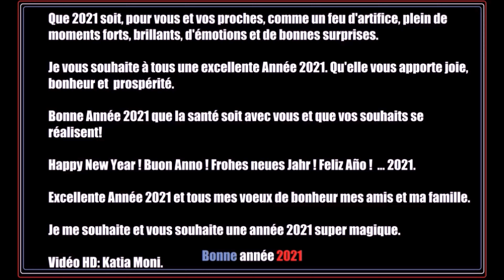Feu d'artifice 2020/2021. Fireworks 2020/2021.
Court métrage © Katia TV @territoire.de.belfort.90